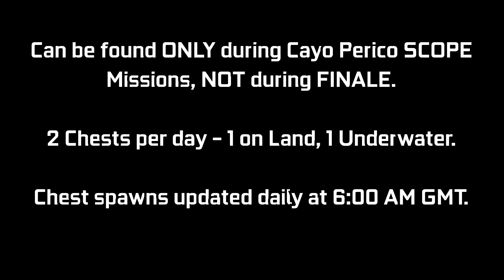CAYO PERICO: Treasure Chest Locations - January 14, 2021 | Daily Collectibles Guide | GTA Online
Just a quick video guide for the newly added Daily Collectible for the Cayo Perico Heist Update. There are Treasure Chests that can be found at the Island (2 per day) giving $15,000 & 1000 RP each. Every day there will be 1 on land, 1 underwater. I will be showing the 2 locations where I found these today (Jan 14th - Day 15). You can ONLY collect these during a SCOPE mission for Cayo Perico Heist, NOT during FINALE. There is an award associated with it called "Treasure Hunter" that has been added which you can go for.

Timestamps:
0:00 Introduction
0:09 Chest #1 - Land
0:30 Chest #2 - Sea

16GB (8x2) DDR4 RAM (Dual Channel @2666Mhz)